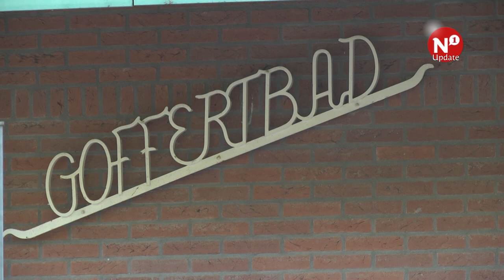Nederlandse waterpolomannen verliezen in Goffertbad van Canada